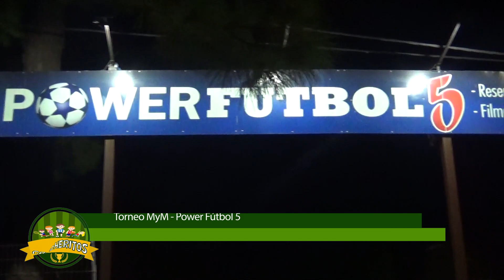Cancheritos presente en el Torneo MyM - Powert Fútbol 5